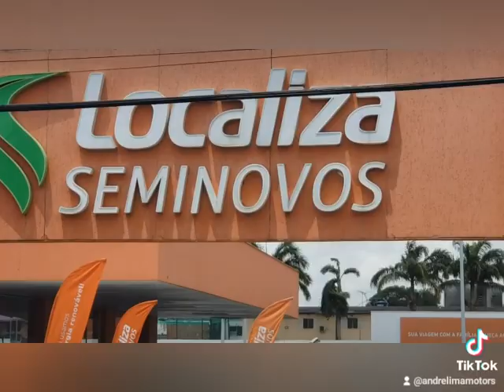Despedida Caxanga, uma nova história, um novo tempo.